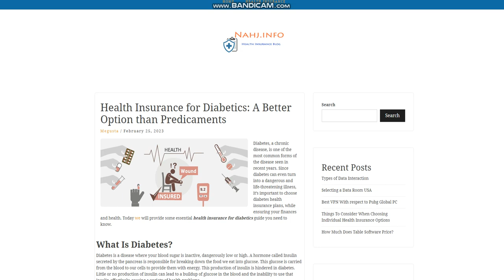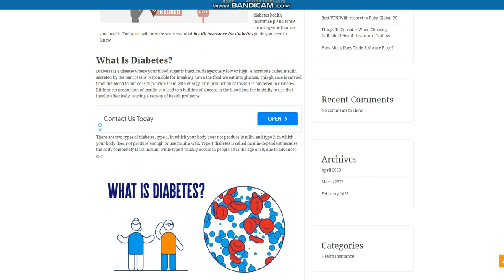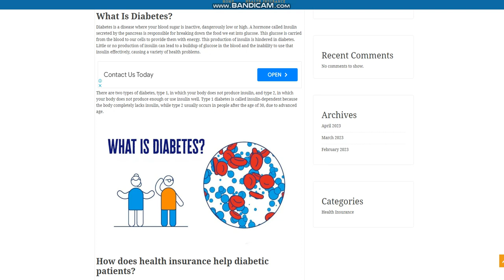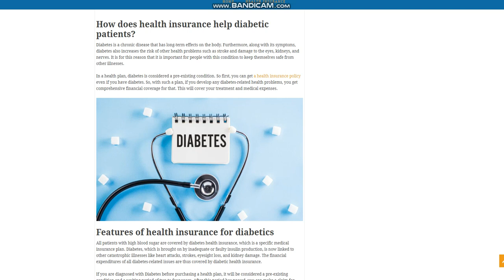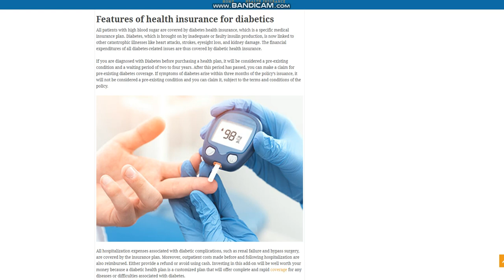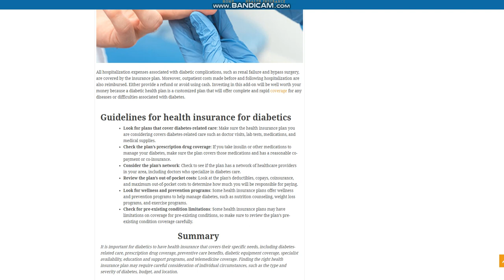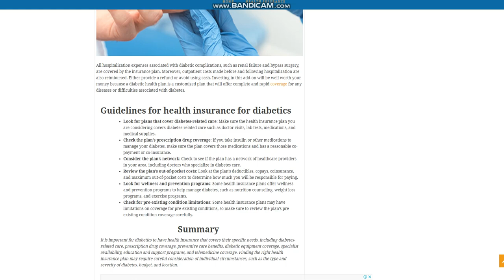Health Insurance for Diabetics || A Better Option than Predicaments